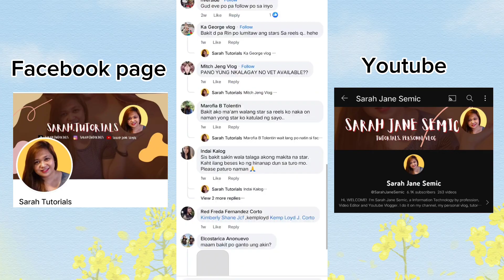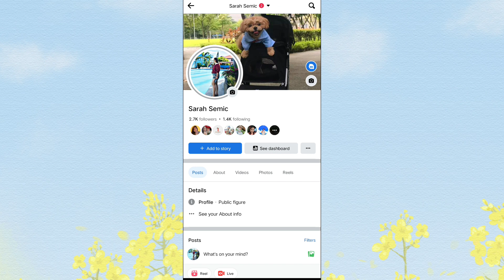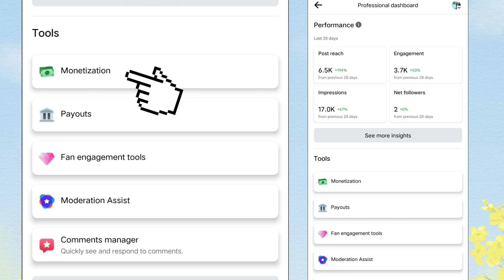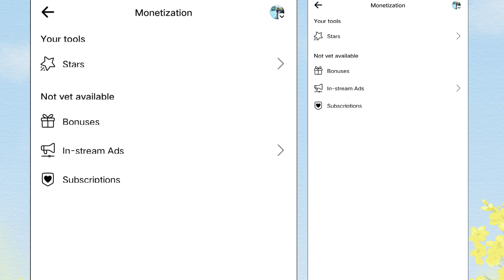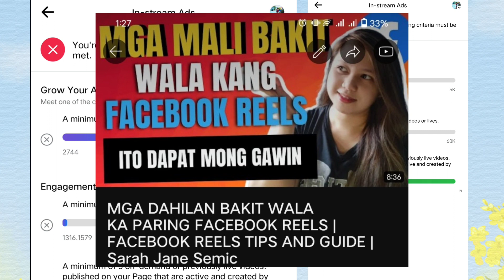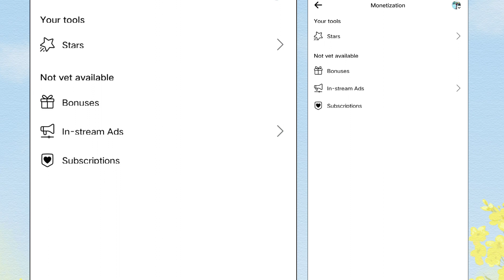IN STREAM-ADS MONETIZATION REQUIREMENTS FACEBOOK REELS | GANITO LANG DAPAT MONG GAWIN!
TITLE: IN STREAM-ADS MONETIZATION REQUIREMENTS FACEBOOK REELS | GANITO LANG DAPAT MONG GAWIN!

MGA DAHILAN BAKIT WALA KA PARING FACEBOOK REELS | FACEBOOK REELS TIPS AND GUIDE | Sarah Jane Semic

FACEBOOK REELS STARS MONETIZATION SET UP | PAANO MAG SET UP NG STARS SA FACEBOOK? | Sarah Jane Semic

BAKIT WALA KA PARING STARS SA FACEBOOK REELS MO? COMMON MISTAKE BAKIT WALA KANG STARS SA FB REELS MO

EDITING SOFTWARE 🔥

📌KINEMASTER
📌CAPCUT
📌FILMORA
📌CANVA

 RELATE TOPICS 📌

tagalog tutorial
new tutorial
viral tutorial
trending tutorial
tutorial tagalog